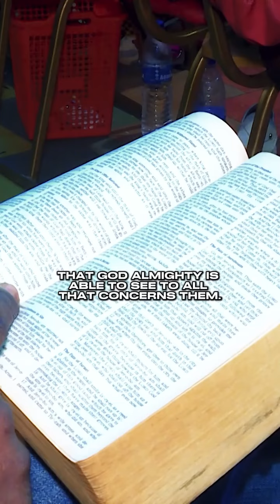BE DESPERATE ONLY FOR GOD!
Is your situation making you so desperate that you are ready to rebel against God and His Word? It is time to check yourself, for faith is a heart that believes God even in small things. Be desperate for nothing but the fulfilment of God’s promises for your life!